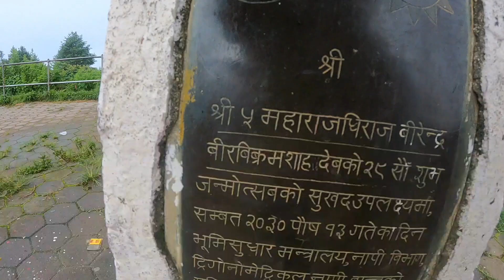Apoorva kshitiz with me??/ Nagarkot ride/ Offroad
Here i with my new vloging setup!!
Now upgrade in my vloging setup may give you more creative and beautiful cinematics!!
Keep supporting!!